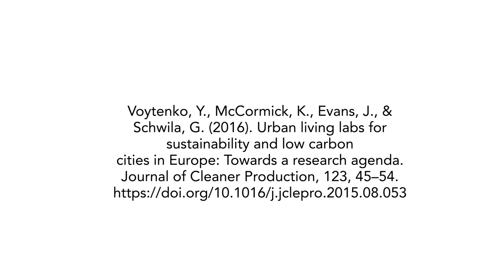Kes Mccormick: Urban living labs for sustainability and low carbon cities in Europe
Abstract: The urban population in Europe is expected to be 80% in 2020. Urban living labs (ULLs) are emerging as a form of collective urban governance and experimentation to address the sustainability challenges and opportunities created by urbanisation. They have different goals, they are initiated by various actors, and they form different types of partnerships. There is no uniform ULL definition. However, many projects studying and testing living lab methodologies are focusing on urban sustainability and low carbon challenges, as demonstrated by the current projects funded by the Joint Programming Initiative (JPI) Urban Europe. At the same time, there is no clear understanding of what the ultimate role of ULLs is in urban governance, and whether they represent a completely new phenomenon that is replacing other forms of participation, collaboration, experimentation, learning and governing in cities. There is a need to clarify what makes the ULL approach attractive and novel. The aim of this article is to examine how the ULL concept is being operationalised in contemporary urban governance for sustainability and low carbon cities. This is undertaken through the analysis of academic literature complemented with five snapshot case studies of major ongoing ULL projects in Europe. Five key ULL characteristics are identified: geographical embeddedness, experimentation and learning, participation and user involvement, leadership and ownership, and evaluation and refinement. Four topics are found relevant when comparing ULLs: ways to operationalise the ULL approach, the type of ULL partnership and the role of research institutions, the types of challenges addressed by different ULLs, and the role of sustainability, environment and low carbon agenda in ULLs.

Researcher
Kes Mccormick
Associate Professor
International Institute for Industrial Environmental Economics at Lund University, Sweden

Reference
Voytenko, Y., McCormick, K., Evans, J., & Schwila, G. (2016). Urban living labs for sustainability and low carbon
cities in Europe: Towards a research agenda. Journal of Cleaner Production, 123, 45–54.